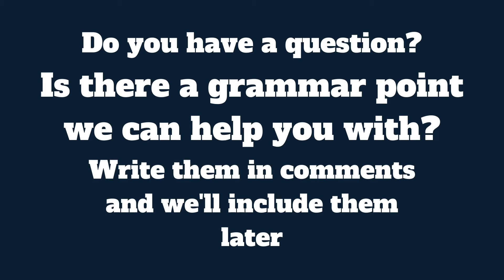Easy English | Grammar | Stop + ing / infinitive | Three Lions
When do we use STOP + -ING and when do we use STOP + INFINITIVE?